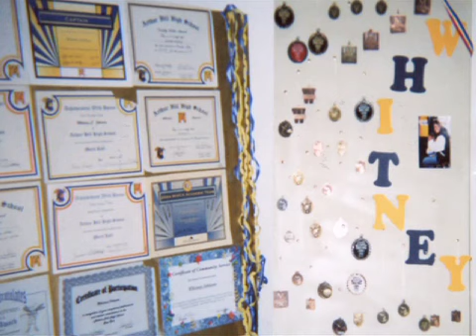Whitney Johnson Feature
Feature story with Chippewa track and field star Whitney Johnson.